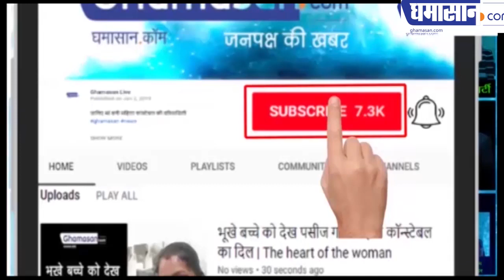बैंक में एफडी पर 5 लाख की गारंटी रहेगी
अभी तक एक लाख की राशि पर थी गारंटी